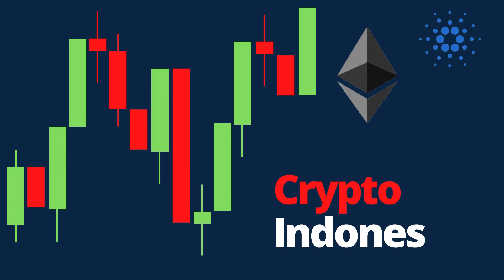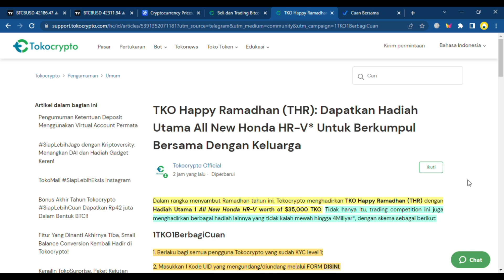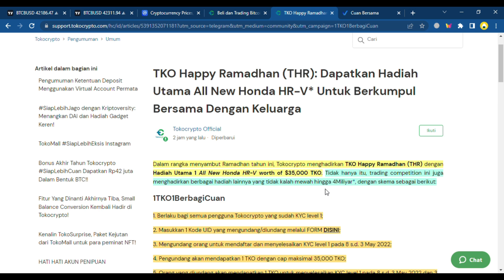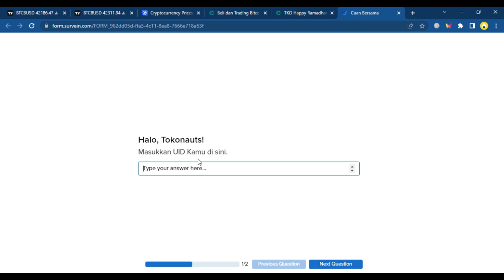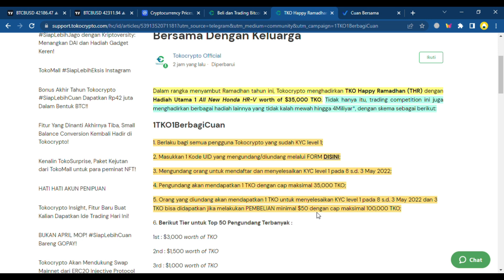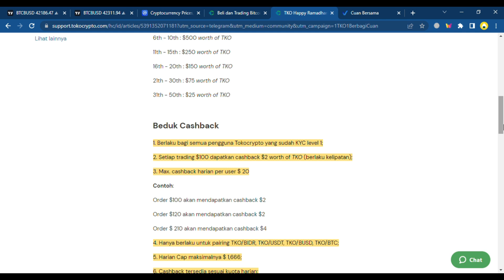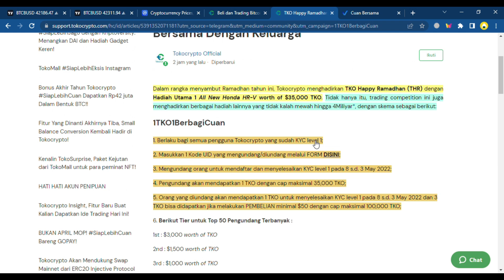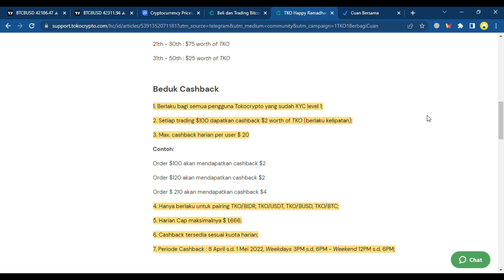TOKOCRYPTO BAGI-BAGI 4 MILYAR RUPIAH ! AYO IKUT EVENT RAMADAN INI UNTUK LEBIH CUAN BARENG TOKOCRYPTO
Bulan Ramadan penuh dengan cuan nih guys... TOKOCRYPTO mengadakan event yang bisa bikin kita cuan guys ! total hadiah senilai 4 MILYAR RUPIAH ?! Pastikan kalian tidak terlewat informasi penting ini guys !